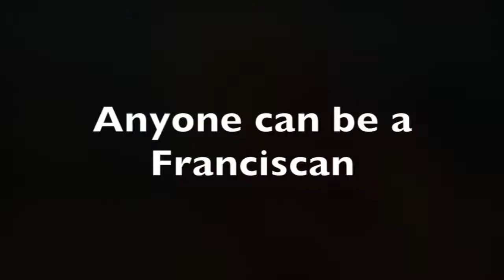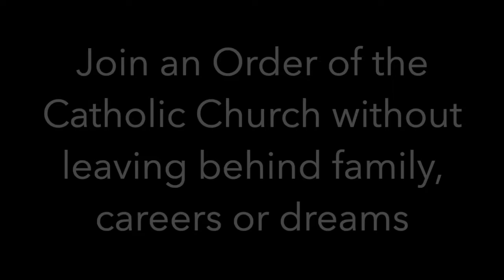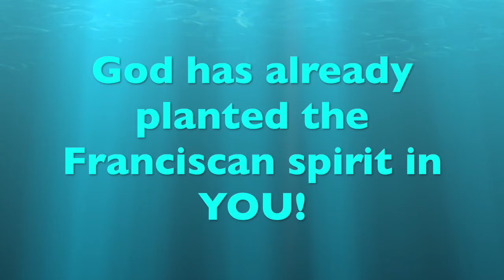Secular Franciscan Order Australia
Is Christ calling you?

When people today hear of ‘Franciscans’, they usually think of friars, priests and nuns. It is unlikely they think of people working on a construction site, teachers in schools, doctors, mums and dads with umpteen children. In fact, the largest portion of the Franciscan Order is made up by the laity.

The Church recognises that the spirituality of the saints is not just reserved for those who give up the ‘world’ and join monasteries as consecrated religious. The Church invites all people of faith to celebrate in the spirit of the saints and to live the charism of these remarkable people in their family lives, the work place, and in all of secular society.

For 800 years the Church has opened the door to everyday lay Catholics, allowing them to join an official Order of the Church and become full members of the Franciscan family. It is known as the “Third Order”, or “Secular Franciscan Order.”

Here, members live the charism of St Francis of Assisi in their everyday lives, without giving up marriage, family life, careers and ambitions. The Church recognises each one of these lay members as equally Franciscan as the first order friars and second order nuns.

Secular Franciscans today strive to live a life centered on Christ. By following in the footsteps of St Francis they seek to live the gospel life in the spirit of simplicity, peace, love and respect for God’s creation, humility, joy and fraternity.

The Secular Franciscan Order was founded by St Francis himself, and today is the largest Order in the Catholic Church, with around 400,000 members world-wide. It is an order precisely for those who are married, single, those with professional careers, students, the retired, young and old, from eighteen years right up until 100 and beyond.